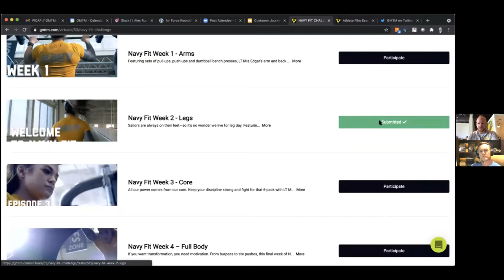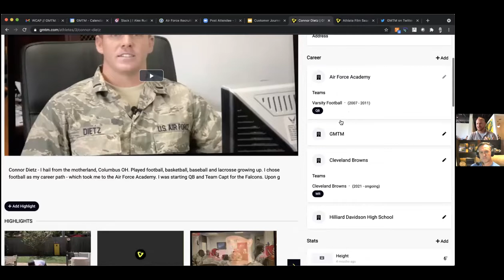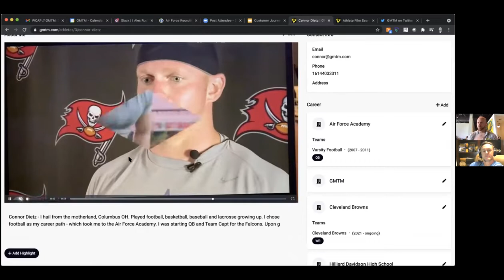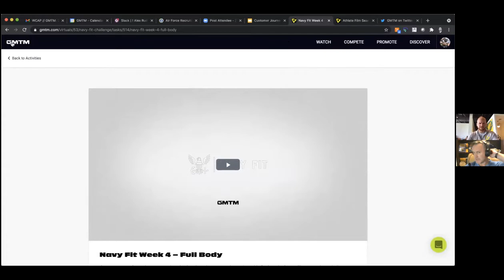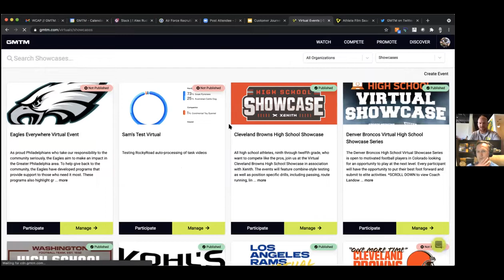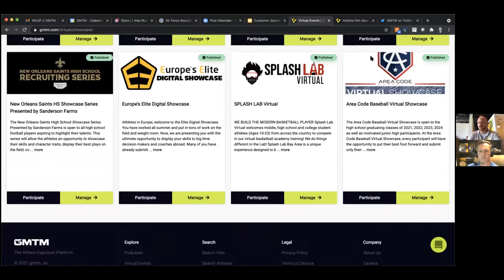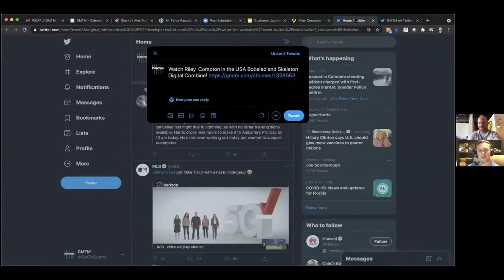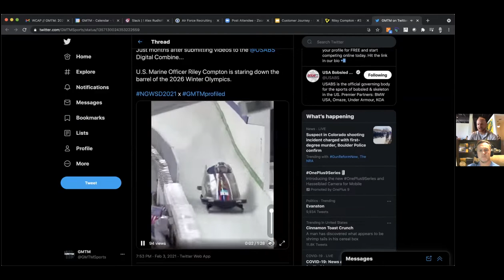TFR199 Tactical Athlete Recruiting with GMTM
Check out what Navy Recruiting is doing with Athlete Portal and you will see the many options for athletes.  Stew Smith interviews Connor Dietz, former Air Force Academy Quarterback, Air Force Officer, and now co-founder of GMTM.

GMTM Virtual offers athletes a free opportunity to compete and be found. GMTM Virtual will launch various skills, drills and combine options for athletes to compete in. Each athlete will record themselves, and submit the video to GMTM Virtual to be SEEN and be EVALUATED by Coaches, Camps Professional Athletes, and now Navy Recruiting Command.

Check out other videos of combat swimmer stroke, workouts, and other spec ops related training.  for more information about military, law enforcement, special ops, fire fighting training programs.